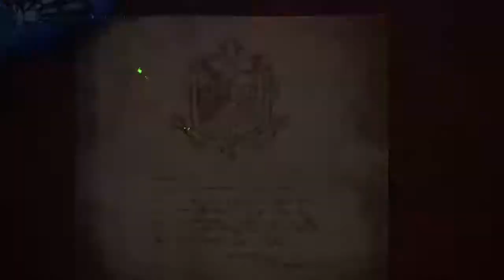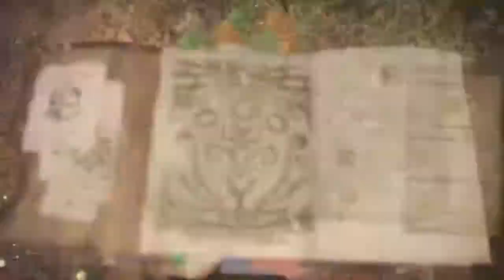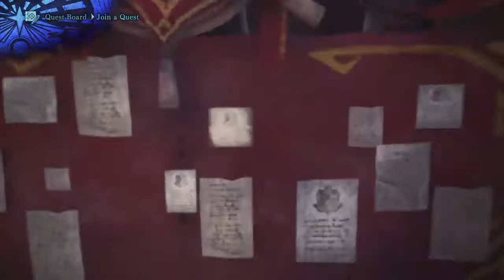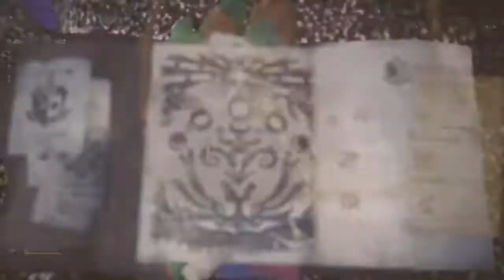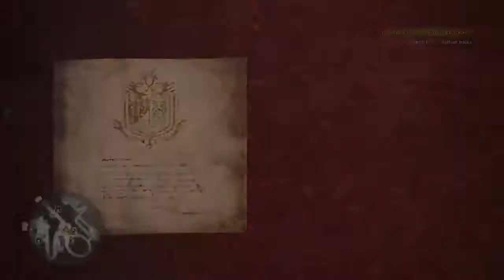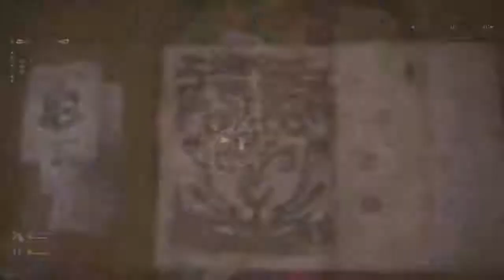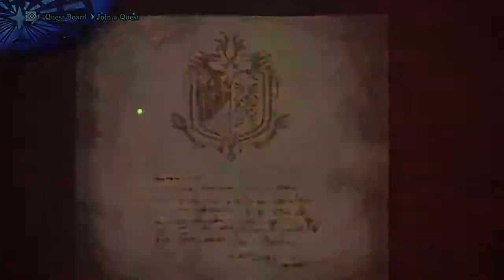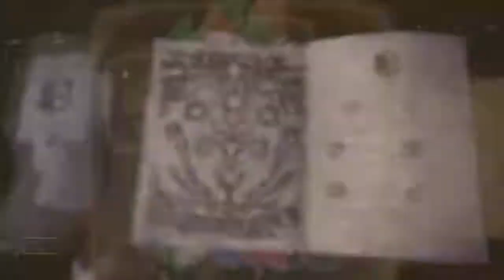Mitchell's Live Stream